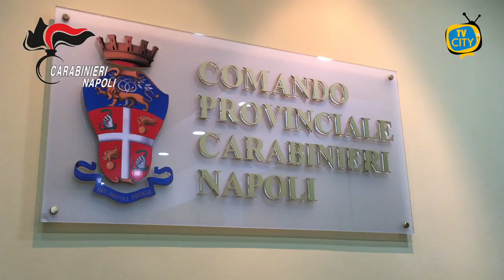Sequestrata droga per 3 milioni di euro. Arrestate due donne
Duro colpo alla criminalità organizzata e al traffico di sostanze stupefacenti da parte dei Carabinieri del Nucleo investigativo del comando provinciale di Napoli.

Indagini serrate hanno portato i militari ad effettuare un blitz in una villetta di Castel Volturno.

A finire in manette due incensurate apparentemente insospettabili. Madre e figlia di 65 e 49 anni.

I carabinieri dopo diverse ore di ricerche hanno rinvenuto – in più parti dell’abitazione – 560 chili di hashish.

La droga, suddivisa in panetti, nella vendita al dettaglio avrebbe fruttato un profitto pari a non meno di 3 milioni di euro.

L’hashish era stata nascosta all’interno di bustoni di plastica con chiusura lampo ma questo non ha evitato che la casa fosse pervasa dal forte odore.

Le due donne, originarie di Napoli ma domiciliate nella provincia casertana, sono a disposizione dell’Autorità giudiziaria nel carcere di Pozzuoli.